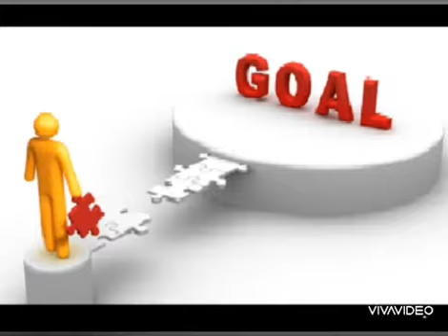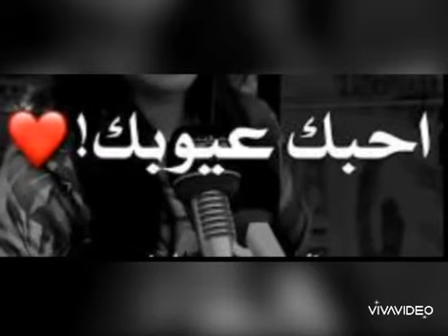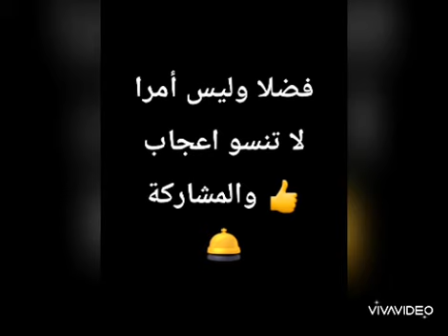خمس أشياء يجب ألا تخبر بها أحد 🤓🤝⚘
أهدافك  افكارك  مشاكلك العائلية  الآمك  عيوبك 🤝